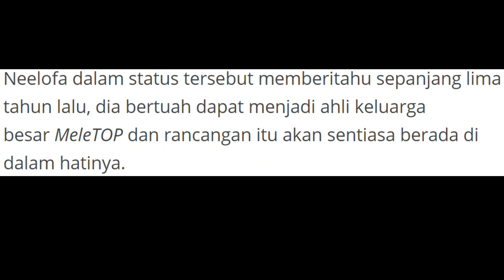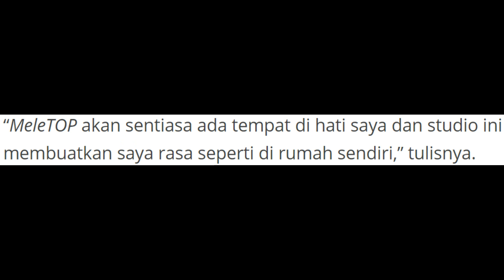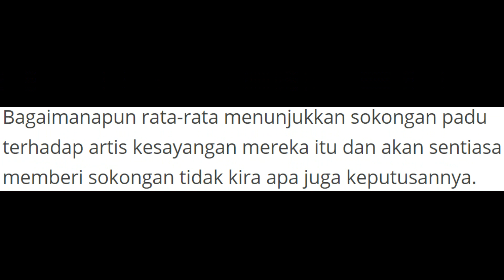Neelofa Bersedih di Instagram